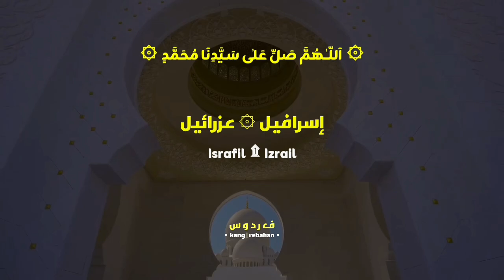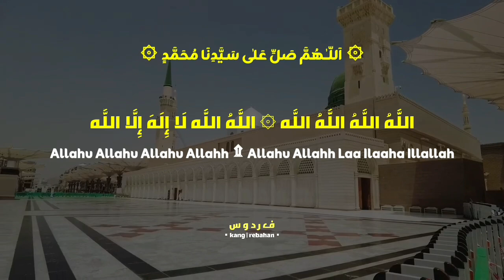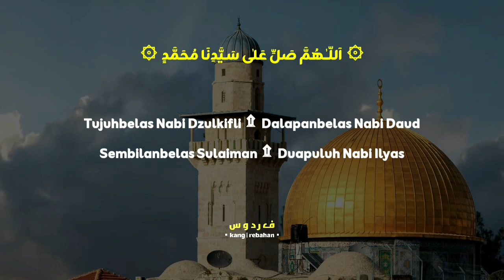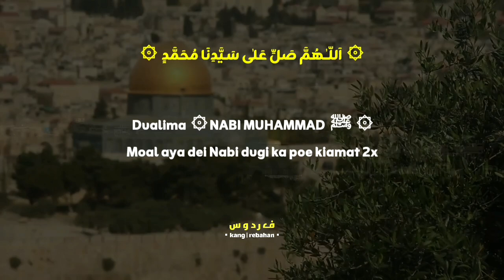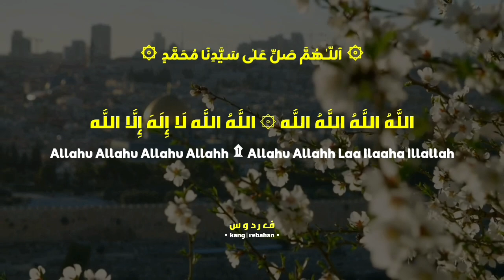Lirik Nadzoman || Syairan 10 Nama Malaikat & 25 Nabi || Video Masjid Nabawi || Lirik Bahasa Sunda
semoga bermanfaat 👍🏻

Tesk syair :

الله الله الله الله
الله الله لا إله إلا الله

Allahu Allahu Allahu Allahu
Allahu Allahu Laa Ilaaha Illallah

جبريل Jibril
میکائیل Mikai
إسرافيل Israfi
عزرائيل Izrail
منكر Munkar
نكير Nakir
رقیب Raqib
عتيد Atid
مالك Malik
رضوان Ridhwan

Kahiji Nabi Adam  ۩  Kadua Nabi Idris
Katilu Nabi Nuh ۩ Kaopat Nabi hud
Kalima Nabi sholeh  ۩  kagenep Nabi Ibrohim
Katujuh Nabi Luth  ۩  kadalapan Nabi Ismail
Sambilan Nabi Ishak  ۩  Sapuluh Nabi Yaqub
Sabelas Nabi Yusuf  ۩  Duabelas Nabi Ayub
Tilubelas Nabi Syu'aib  ۩  Opatbelas Nabi Harun
Limabelas Nabi Musa  ۩  Genepbelas Nabi Ilyasa
Tujuhbelas Nabi Dzulkifli  ۩  Dalapanbelas Nabi Daud
Sembilanbelas Sulaiman  ۩  Duapuluh Nabi Ilyas
Duahiji Nabi Yunus  ۩  Duadua Nabi Zakariya
Duatilu Nabi Yahya  ۩  Duaopat Nabi Isa
Dualima Nabi MUHAMMAD Sholallahu Alaihi Wasallam
Moal aya dei Nabi dugi ka poe kiamat 2x